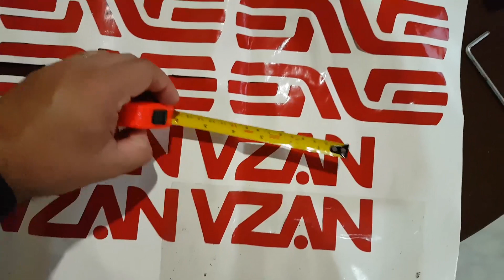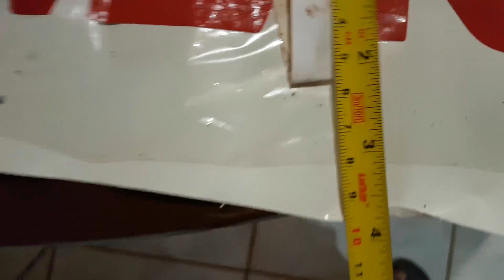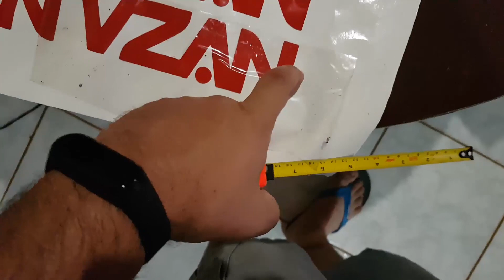Adesivos personalizados Vzan